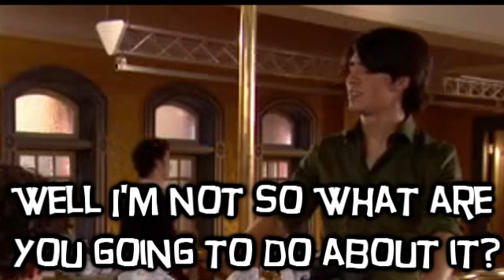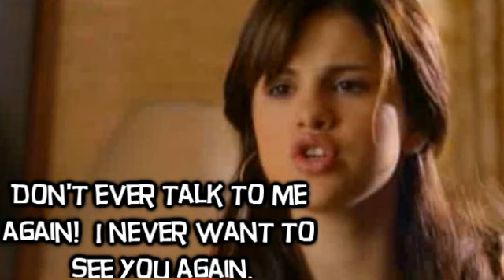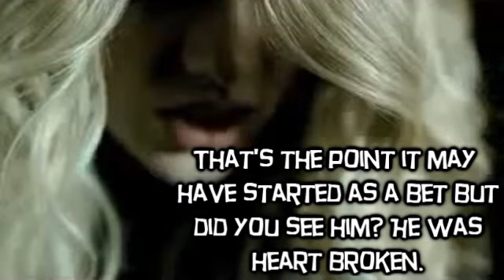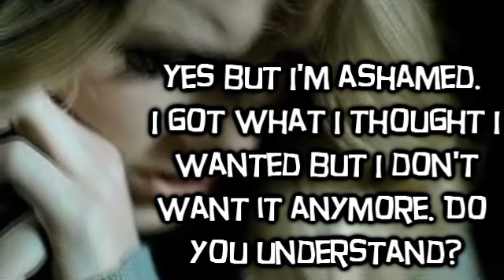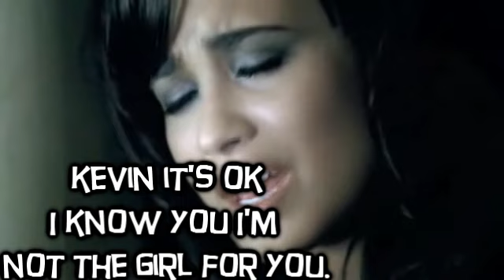Carson High Episode 8: Secrets are Out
DAVID & TAYLOR ARE BACK! This is one of my fav episodes so far even though it is very sad. I had this all written out last night but soemthing happened that my description didn't show up so now I don't remember what I wrote! X( arg!!! I'll just go put a plot summary now!! Peace Love Jonas

Plot:Taylor catches Joe and Selena kissing which also makes David notice. David angry punches Joe for not staying away from his sister. That's when Taylor reveals that Joe had made a bet Selena can't beleive it and yells at Joe to never speak to her again. Joe confronts Taylor for being so mean to him and she confesses she is still angry that he broke her heart.
At Miley's Nick follows her home and tries to apologize and Miley reveals how upset she is about the kiss the past summer and everything and tells him she wnats him to leave.
At Taylor's David goes to talk to her and sees a crying Taylor. She is ashamed of what she has done. And David reveals he loves her in her vulnerable state she gives into David but once he starts talking about how much he wanted to be with her it freaks her out and she runs in her bathroom.
Kevin finds Demi and says he should have told her. Demi says it ok because he could never love her back.  But becuase she loves him she'll give him up so that he can be happy. Kevin not knowing what else to say leaves.

You a montage of everyone upset and at the very end you see Kevin looking at his phone. There is a reason but you have to wait till next time! XP
See Ya Nect time on Carson high!